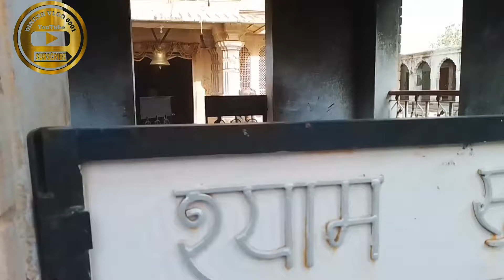2000 Year Old Mandir [Temple] Dekh Liya ☺️ Jai Mata Di 🪔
2000 Year Old Mandir [Temple] Dekh Liya ☺️ Jai Mata Di 🪔

 ||{Dinesh vlog 0001}|| \\
 {सब रियल है}

जो भी भाई YouTube पर नये हो या Vloger है तो उनको हमारी और से Full support मिलेगा ।

इस वीडियो में मौजूद संगीत
 ज़्यादा जानें.
YouTube premium के साथ बिना विज्ञापन के संगीत सुनें
गाना :- Kinemaster Free Song